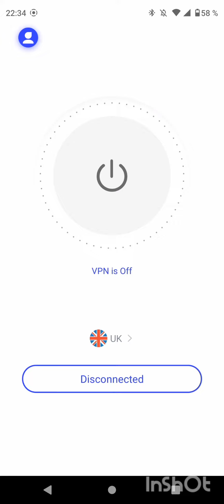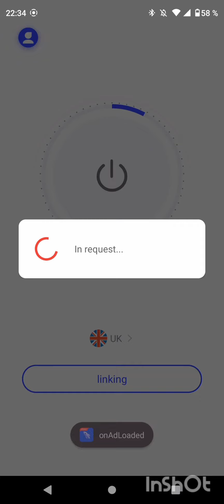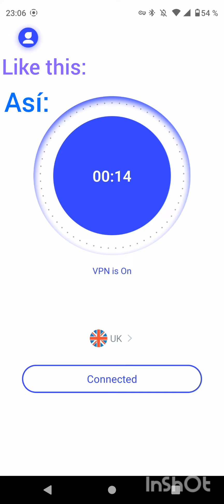How to watch The Next Step season 9?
How to watch The Next Step season 9, or in general have access to all seasons, even if you're not on the UK.

Cómo ver la temporada 9 de The Next Step (en inglés), o en general acceder a todas las temporadas, aunque no estés en el Reino Unido.